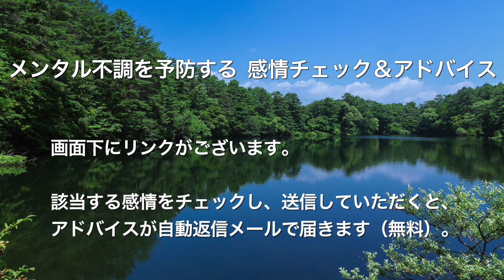パニック障害に伴う不安や恐怖をアルコールで紛らわす アルコール依存症のリスク【心理カウンセラーたかむれ】